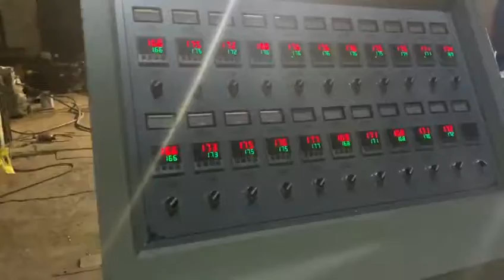ABA Blown Flim Machine testing before shipping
We are testing the ABA blown film for customer before shipping.

Hope we could be your supplier, too. We provide best services ever.